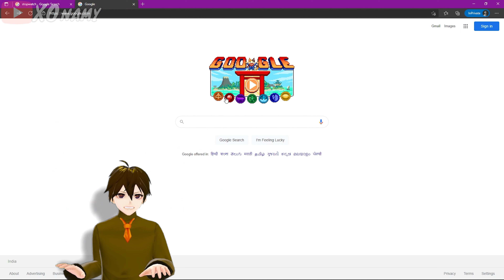Kokomi NSFW Speedrun (World Record)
I bet this is the first and best genshin impact Sangonomiya Kokomi nsfw speedrun on YT .Also Don't spread hate all of this is just a joke and is made for entertainment purpose only.
this is not a, DO NOT build Kokomi until you have seen this video! Genshin Impact guide, video